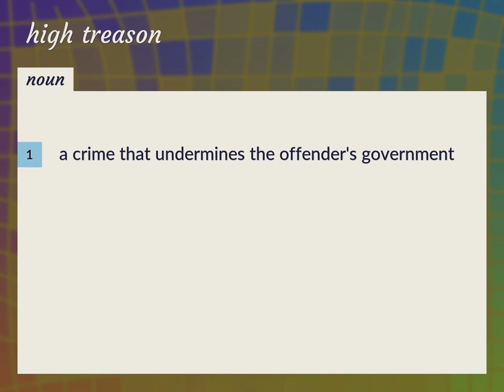High treason | meaning of High treason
What is HIGH TREASON meaning?